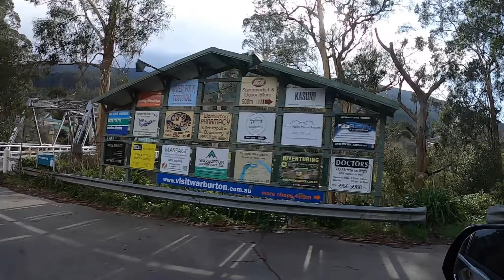Snow experienced 2023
First snow experienced for these 3, Zach and Tayah built their first snow man ⛄️